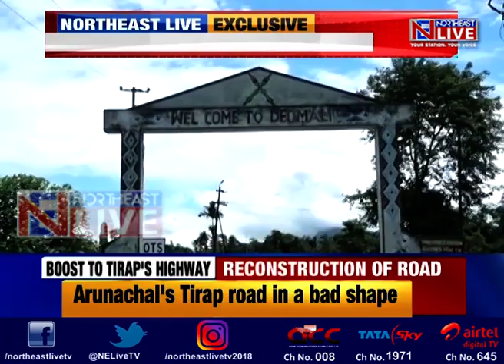Northeast Live Exclusive | Reconstruction of Tirap's Khonsa-Hukanjuri road to begin soon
The Government of India’s Ministry of Road Transport and Highways has given financial concurrence of around Rs 350 crore for the reconstruction and double-laning of the 35 km Khonsa-Hukanjuri Road in Tirap.
According to officials, the stretch of road will be built in four phases of which financial concurrence has been given for the 1st, 3rd and 4th phases since the 2nd phase is in its final stages.
This decision has been triggered by the current dilapidated condition of the road which has been acting as an impediment to development.